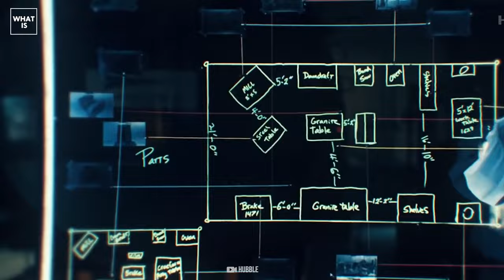NASA can’t solve NEW SECRET riddle on Proxima-B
Alpha Centauri, the closest star system to Earth, is just 4 light-years away. However, while the star system is remarkably close by cosmic standard, 4 light-years is actually quite far away and, according to some estimates, would take roughly 6,300 years to get there with existing technology. So before even diving into the specifics of the system or its planets, no, humans can not yet go to Alpha Centauri and live there because, simply put, we wouldn't survive the trip.

The Alpha Centauri system actually has three stars. Two of these stars are like our sun and the third is a red dwarf named Proxima Centauri, which has at least two planets orbiting around it, one of which, a planet called Proxima b, scientists think could be an Earth-sized planet that lies in the star's habitable zone (an area around a star that is at a distance where liquid water can exist).